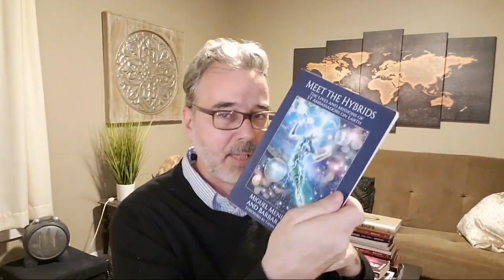Richard Dolan Good ET vs. Bad ET (11/27/18)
Richard and Tracey discuss alien abduction research and stories.

Beyond UFOs: The Science of Consciousness & Contact with Non Human Intelligence (Volume 1)

Wonders in the Sky: Unexplained Aerial Objects from Antiquity to Modern Times